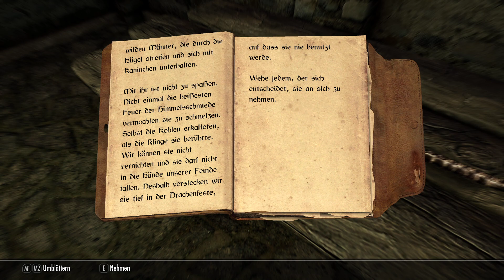Let’s Play ➳ Skyrim AE #564 [deutsch / german] ➶ Besonders hässliche Kinder und die Flüstertür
Wir folgen Nelkir, den Sohn von Jarl Balgruuf, im Let’s Play Skyrim, in den Keller.

Aufnahme: FRAPS, ShadowPlay, OBS Studio
Streaming: OBS Studio, Restream, XSplit Broadcaster, Wirecast
Schnitt: Adobe Premiere Pro CS6, Adobe Premiere Pro CC
Kodierung: XMedia Recode, Adobe Media Encoder 2019
➳ The Elder Scrolls V - Skyrim Special Edition ➶
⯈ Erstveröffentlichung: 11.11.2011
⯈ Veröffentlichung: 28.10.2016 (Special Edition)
⯈ Genre: Rollenspiel
⯈ Leitender Entwickler: Todd Howard (Game Director)
⯈ Spiel-Engine: Creation-Engine, basiert auf der Gamebryo-Engine
⯈ Spielmodus: Einzelspieler
⯈ Steuerung: Gamepad, Computertastatur, Maus
⯈ Kopierschutz: Steamworks
⯈ Plattform: Xbox One, PlayStation®4, PC
⚠ Altersfreigabe: USK 16 PEGI 18 ⚠
*Verwendete Mods:*
Diese Datei wird ergänzt, sobald neue Modifikationen genutzt werden.